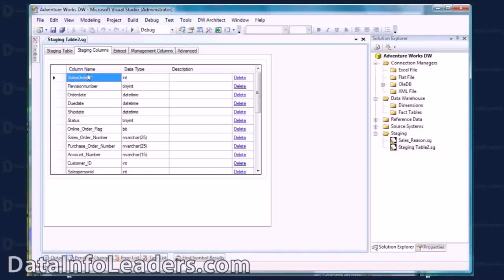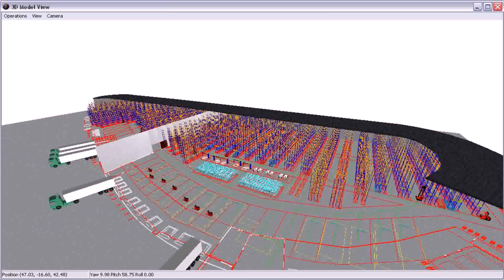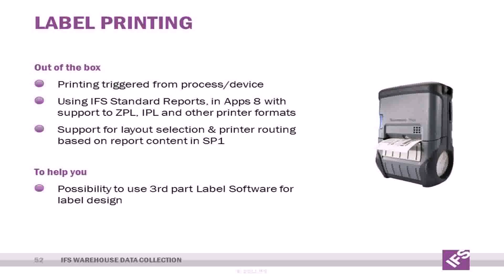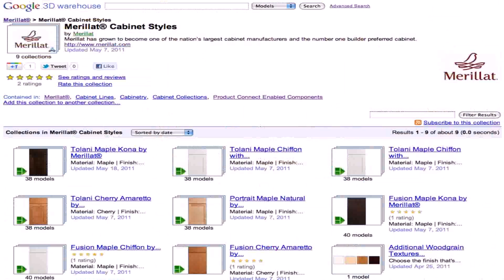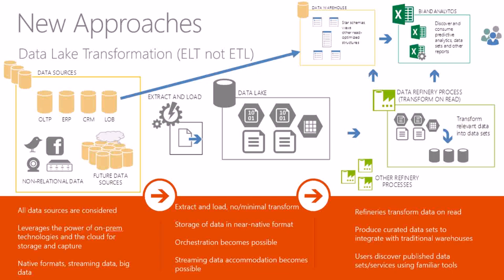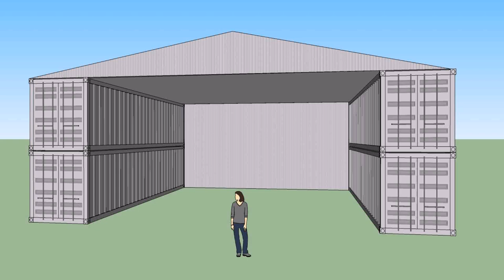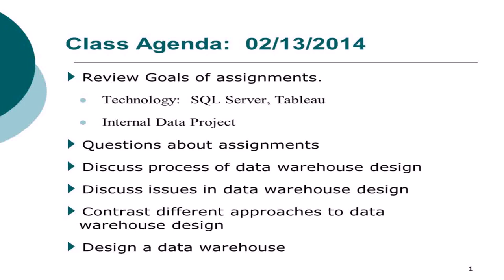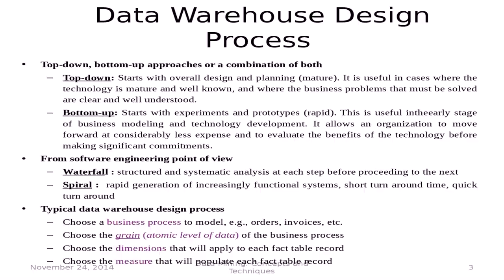Warehouse Design Process (see description) (see description)